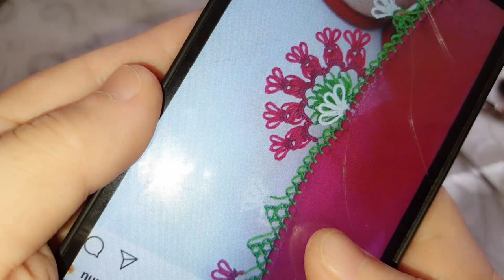handmade#578.TIĞ OYASI İĞNEDEN TIĞA FISTIKLAR